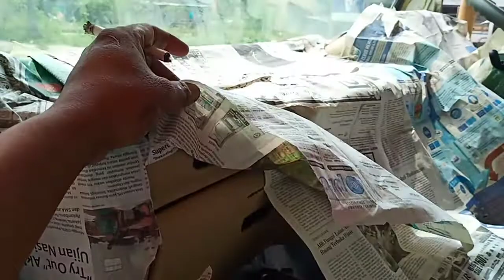Campervan indonesia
Isuzu elf motorhome (  AMJ )
Progrrs 60%